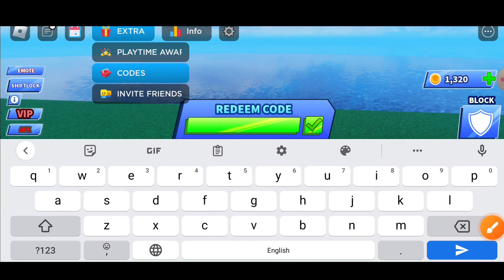NEW UPDATE ⚠️ BLADE BALL CODES 2023 | ROBLOX BLADE BALL CODES | REDEEM CODES BLADE BALL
NEW UPDATE ⚠️ BLADE BALL CODES NOVEMBER 2023 | ROBLOX BLADE BALL CODES | REDEEM CODES BLADE BALL

hey guys welcome to brand new video of Roblox blade ball codes 2023.

your query.
1: blade ball codes
2: blade ball codes 2023
3: blade ball
4: roblox blade ball codes
5: codes blade ball
6: codes for blade ball
7: blade ball roblox codes
8: roblox blade ball
9: new codes blade ball
10: all blade ball codes